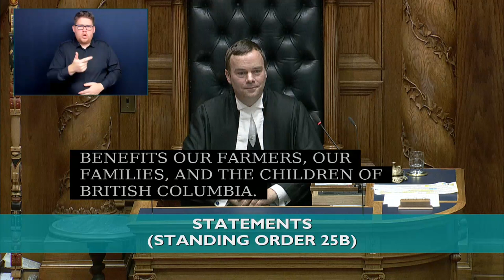MARCH 9 2023 Statements Kelli Paddon